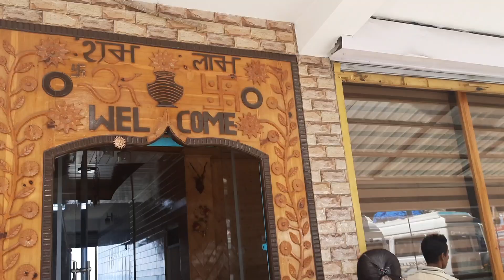শিমলা থেকে সারাহানের উদ্দেশ্যে বেরিয়ে পড়লাম। Vlogbypurnima